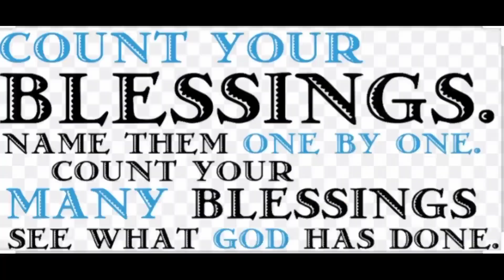A gift from my YT friend II Parcel from Lazada II Simply NorVin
Thank you for you generosity. God bless you and your family.